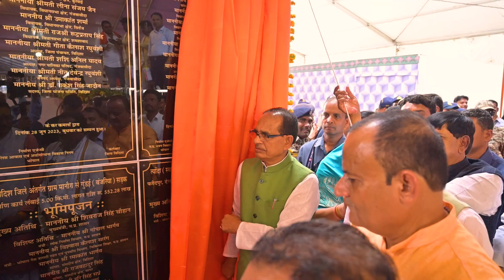मुख्यमंत्री किसान कल्याण योजना में अब हम भी 6 हजार रुपए भेजेंगे | Shivraj Singh Chouhan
1. मुख्यमंत्री किसान कल्याण योजना में अब हम भी 6 हजार रुपए भेजेंगे | Shivraj Singh Chouhan
2. अगले हफ्ते से 'मुख्यमंत्री सीखो- कमाओ योजना' प्रारंभ हो रही है।काम सीखने के बदले युवाओं को 8 हजार रुपए प्रतिमाह दिए जाएगे
3. हमारा प्रयास है आजीविका मिशन से जुड़कर हर बहन की कम से कम आमदनी 10 हजार रुपए प्रतिमाह हो जाए